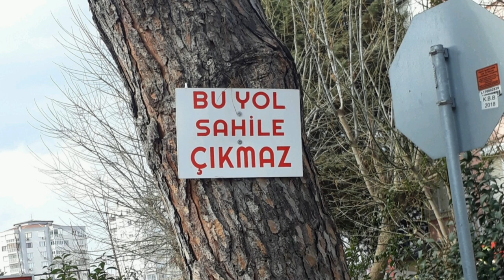tuğba karademir, teehhür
bir önemi kalmadı. bu büyük bi cümledir bu çok büyük.

bundan böyle yolu yok derdim sinirlenince hani. bundan böyle yolu olsa. bütün yolların hatta bana çıksa nihayeti. belin bükülse başın eğsen çok pişmanım demesen ama çok pişman olsan perişan olsan gerçekten. elini kolunu taşın altına. gövdeni başını taşın altına. bütün yükü desen ben taşırım mesela. sen otur artık sen dinlen. bu benim sırtım bu sırt artık bi işe yarasın desen. bir önemi kalmadı. arștan ferșe doldursa bütün boşlukları kamburun. canım çıktı desen canın çıkmış olsa yalan değilmiş mübalağa hiç. canından geçmiş olsan yanımdan geçmiş olsan yanımdan geçmemiş yanımda kalmış olsan beş kez değil her harfi hatrına beşer bin kez ismimi söylesen ismimi bağırsan ismimi doldurup ciğerlerine havanın yerine ve hiç boşaltmasan. göğsünü şişirip patlatsa ismim. bir önemi kalmadı. üst üste tütün sarsan peş peşe hepsini yaksan başını iki elinin arasına alıp kara kara düşünsen hani sen bilirmișsin ya kara kara düşünmeyi şimdi zift gibi düşünsen kapkara düşünsen simsiyah düşünsen aptallık ettim desen çünkü ettin hani aptallık ettin oturup dizlerine sarılsan annenin annen üzülse bunu hiç istemem ama annen kahrolsa bile. bir önemi kalmadı. yine günlerce sussan. hatırlarsın çağırmaktan sesim kısılmıștı bir keresinde. şimdi susmak anadilin olsa sütün olsa așın olsa ağzını açmayan bıçakların üstüne düşsen kan gövdeyi götürse. bir önemi kalmadı. ya da olur ya tüm bunların aksine pişman olmazsın da başın dik büyük adımlarla emin adımlarla hızlı adımlarla sen ışıkları bile beklemezsin çünkü karşıya geçmek için ve işte öyle rahat yürüsen sağa sola bakmadan dönüp bana hiç bakmadan birazcık üzülmeden yüzün kızarmadan teklemeden karşıya geçsen karşıda başka kadınlar varmış yolunun üstünde seni bekleyen yeni öykülermiș efsunlu aşklarmıș. bir önemi kalmadı. bu büyük bi cümle bu çok büyük. anlayacaksın.